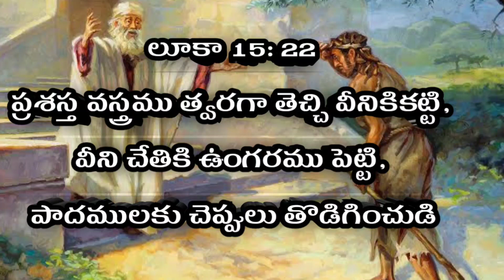Today God's Word | ఈ దినం దేవుని మాట | లూకా 15: 22 | 2-1-2023 | తప్పిపోయిన కుమారుడు.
అయితే తండ్రి తన దాసులను చూచి ప్రశస్త వస్త్రము త్వరగా తెచ్చి వీనికికట్టి, వీని చేతికి ఉంగరము పెట్టి, పాదములకు చెప్పులు తొడిగించుడి;